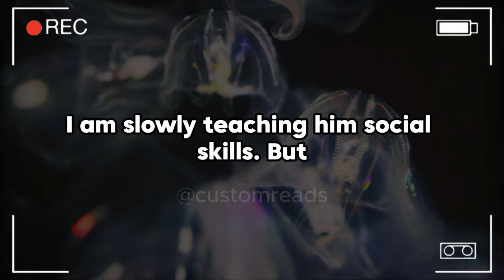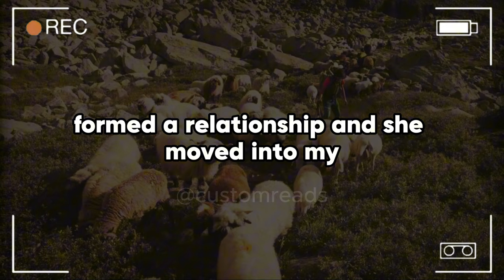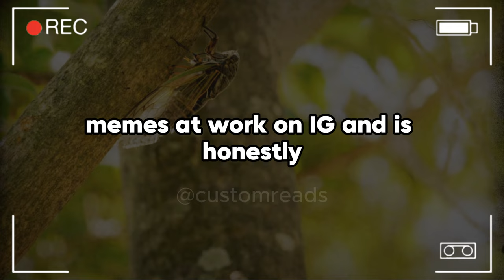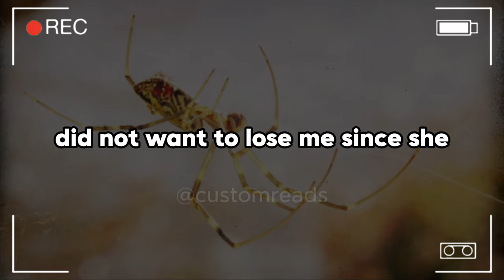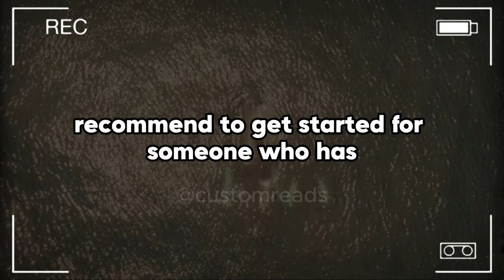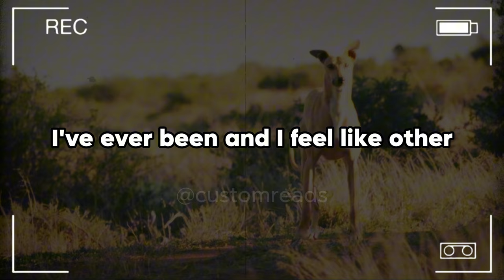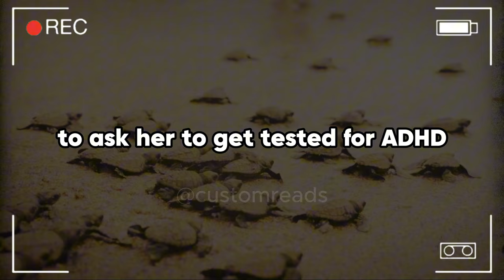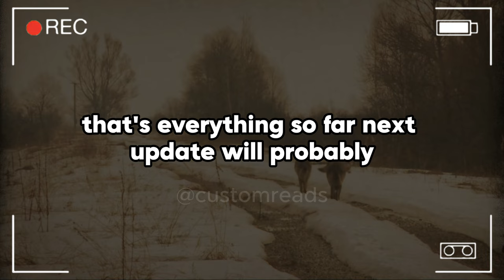My Son Was Ready To List Every iPhone Ever Made In The Talent Show—Until I Realized I Had To Save...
My Son Was Ready To List Every iPhone Ever Made In The Talent Show—Until I Realized I Had To Save Him From Himself. Now, He’s Mixing Beats And Finally Connecting With The Kids Who Once Ignored Him.

Despite all this, we keep trying. He is on the spectrum and loves talking about space and Apple. I am slowly teaching him social skills, but it takes a lot of face plannings for anything to stick. He absolutely drives us crazy by talking about Apple products over and over and over. One time he talked so much about Apple while I was driving that I zoned out to the point where I ran over a cone. Last night he hit me with the old, I entered the talent show. I truly did not expect him to proceed with, I'm going to recite every iPhone ever made.